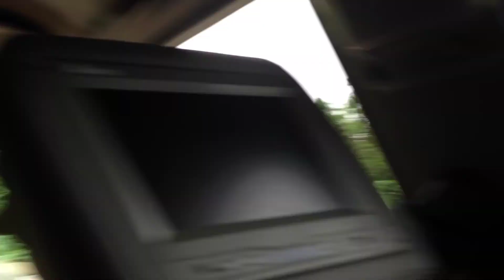Banaue to Sagada Scenic Drive by HourPhilippines.com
Banaue to Sagada Scenic Drive.  A five hour drive from Banaue to Sagada Town through two lane mountain passes along the Cordillera mountain range.

Cheers,